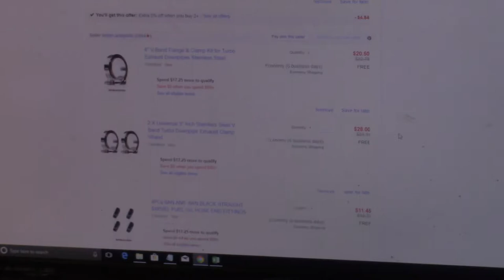S14 Build intro FUNCTION BEAST: Vlog 1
In this first vlog I shrivel at the thought of all the parts I have to buy to make this car decent, but it is the start of an interesting journey.